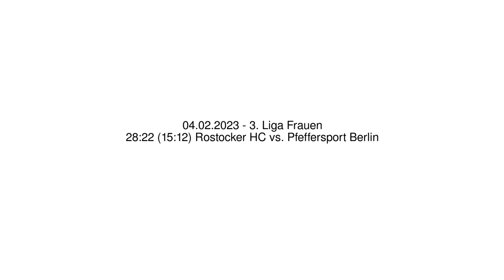28:22 (15:12) Rostocker HC vs. Pfeffersport Berlin - 04.02.2023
28:22 (15:12) Rostocker HC vs. Pfeffersport Berlin